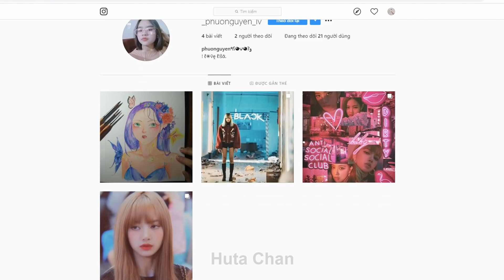Drawing Fairy of Nature | #2 Redraw fan’s painting l Tutorial painting by Huta Chan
Drawing Fairy of Nature by Huta Chan
This is the second video of the series: Redraw fan's painting which has been starting on Instagram. I love this drawing, it's so lovely. Thank you guys so much.

En:
Official channel.
Vi:
TOOLS:
Holbein watercolor set 48 colors
Leningrad watercolor set 24 colors
Ecoline - watercolor 30 ml - 640 Bluish Green
Thien Long black color
Baohong 300gsm
Copic Multiliner Sepia 0.1mm
Roki paper
SAKURA COLOR Pen-Touch White Paint Markers  0.7mm
Art Secret Mop Brush size 3
Holic Snow Mop Brush size S, M, L
Pentel Pocket Brush